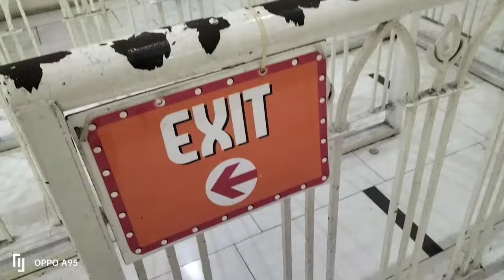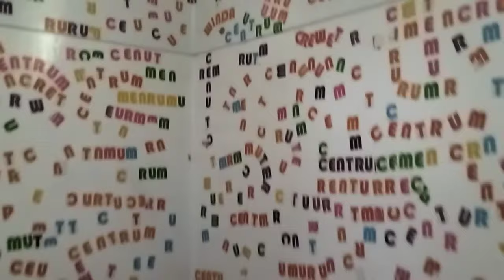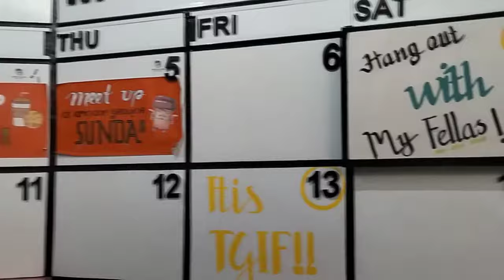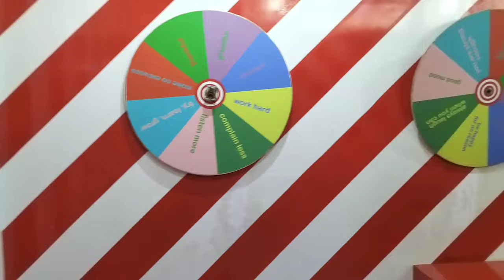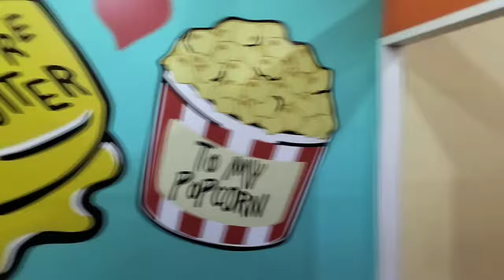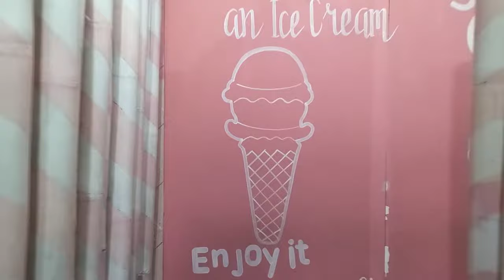Wisata di Bandung ke Centrum Million Balls || Mandi bola terbesar di Indonesia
centrum millon balls merupakan tempat wisata atau bermain bola dgn bak terbesar dj indonesia
terletak di jalan Belitung 10 merdeka kec sumur bandung kota bandung
tiket masuk Rp  25000
dan yang mengantar wajib beli makanan /  minuman di dalam

terima kasih 🙏